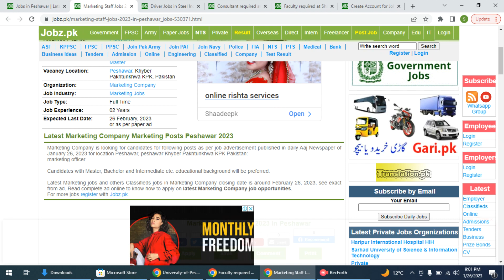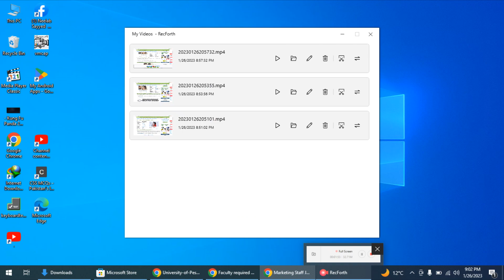markiting staff jobs Peshawar 26 January 2023